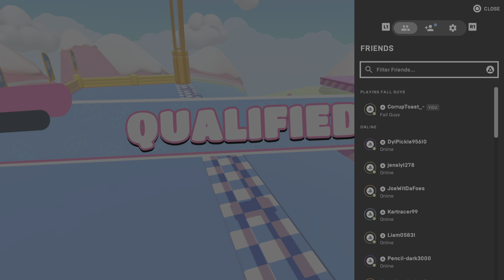Fall Guys Bouncy Beans by IceIsIcey29